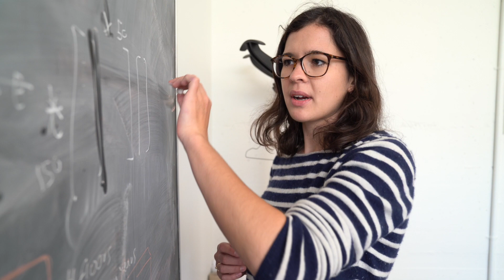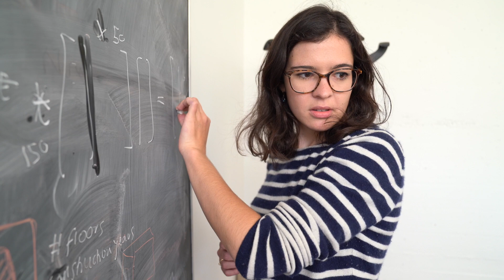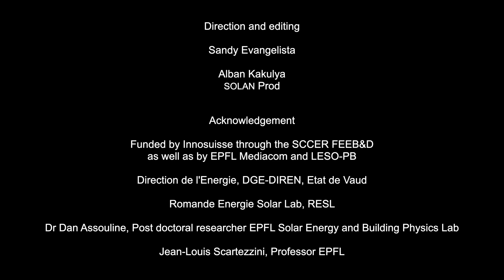Full Renewable Energy Potential in Switzerland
Science meets Industry/Public Services to implement the latest research aiming to use Switzerland's full renewable energy potential as rising temperatures are changing the energy use and comfort of buildings.

Video clip first shown in the framework of CISBAT 2019 Science meets Industry Session of the Swiss Competence Center for Energy Research "Future Energy Efficient Buildings & Districts" at EPFL in Lausanne, Switzerland.